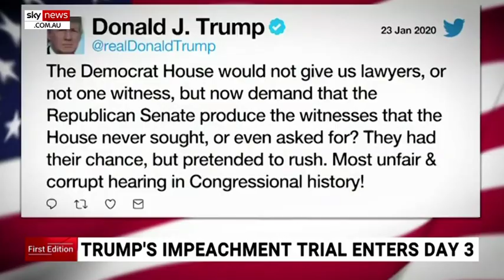House managers to prove Trump violated constitution on day three of Senate trial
House managers are expected to shift their focus to prove US President Trump violated the constitution following their opening remarks in the Senate impeachment trial.

It's the second of three days for Democrats to present their case as they try to convince senators that witnesses and documents are needed to further prove Donald Trump should be removed from office.

Image: AP